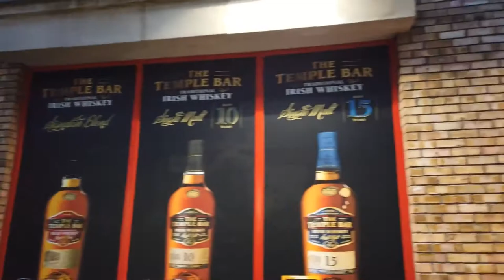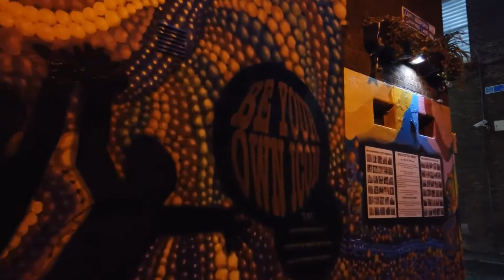***** Walking in DUBLIN ***** Ireland 🇮🇪 4K 60fps UHD **** Caminhando em DUBLIN ***** Irlanda *****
Dublin is the is the capital city of the Republic of Ireland. With many attractions, a big airport the city is the main tourist destination of the country.

We start our evening walk at the "The Spire", a 120m high steel pin on O'Connell Street near the old post office.

We walk North towards Parnell St and back to the shopping area via Moore St. Along Henry St are many shops yet our destination after the newer area of Dublin is the Temple Bar on the other side of the Liffey River at around 13:30.

We cross over to the Temple Bar district via the pedestrian Ha'penny Bridge and now see the colorful Dublin pubs and restaurants the city is famous for.

We check out several streets in and around Temple Bar the Dublin vibe before we end the walk back on O'Connell Street.